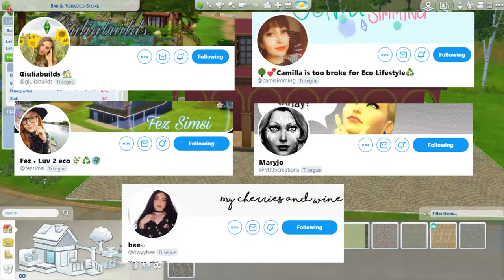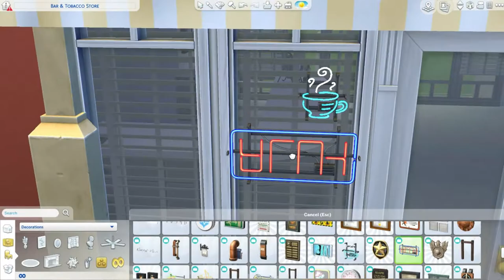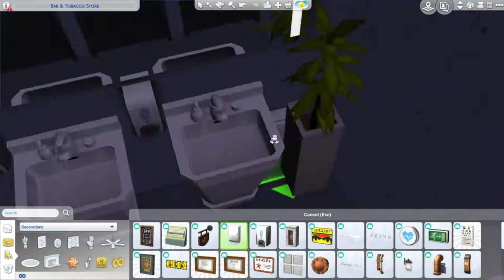Bar & Tobacco Shop "Da Pio" (+ apartment) | Italian Town Renovation COLLAB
Ciao guys! Welcome to the first of my two videos for this amazing collab! Today I teamed up with some fellows Italian creators to transform the countryside part of Windenburg into an Italian inspired world! Welcome to Borgo Ventoso!!!

Check out the ItalianSimsSquad!!!

Wanna look cool?